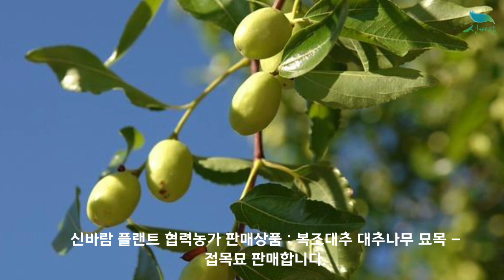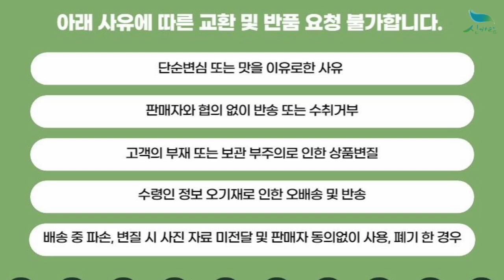[신바람 플랜트 협력농가 판매상품 (나무장터.com)]복조대추 대추나무 묘목 - 1~2년생/접목묘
신바람 플랜트 협력농가 판매상품- 복조대추 대추나무 묘목 - 1~2년생/접목묘

단 1주라도 정성껏 택배로 발송해드립니다.

복조대추 대추나무 묘목 - 1~2년생/접목묘
- 접목/1년생/중묘 : 5,000원
- 접목/1년생/상묘 : 7,500원
- 접목/1년생/특묘 : 9,500원
+ 배송비 6천원 추가
20주 이상 구매시 무료배송